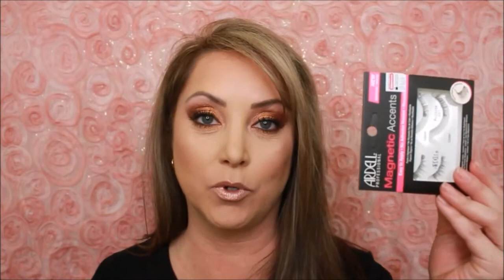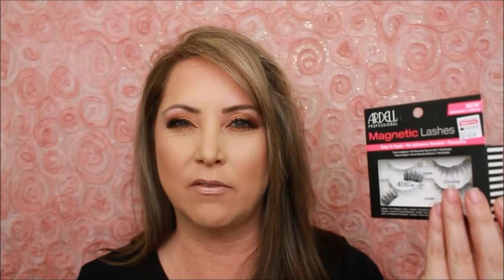Ardell Magnetic Lashes made simple.